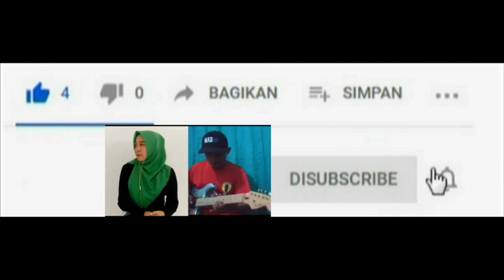Cover/Collab - KUGAPAI CINTAMU ||Cipta : Yanto.S || Lia Ananda feat Ais Taris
Judul : Kugapai Cintamu
Cipta : Yanto.S
Di Populerkan Oleh : Rita Sugiarto

Cover By : Lia Ananda
Gitar Melody : Ais Taris

Dukung terus chanel kami ya guyssss
Yang sudah nonton video ini makasih ya 🙏🏻🙏🏻🙏🏻